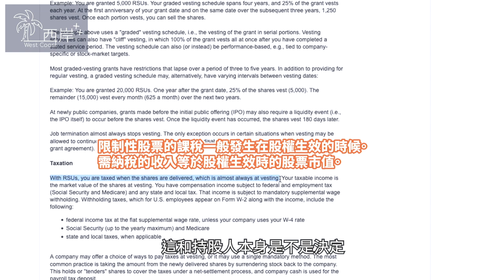新創公司股票怎麼拿？秒懂兩大員工入股機制，員工賣股票只為繳稅？｜西岸+商學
想要加入一個新創公司，除了公司文化、創新，最吸引人的無非就是手上的持股有一天會成倍增值的美夢了。不過這些私有公司股票不像是在股市裡一樣能夠自由買賣，員工到底是怎麼入股？今天就要花3分鐘講講在美國新創公司員工入股的機制。

In addition to innovative technology and progressive culture, tech startups often come with the gleaming hope of exponential growth in their value. How do startup attracts talent with its equity reward program, if their equity is not being traded publicly? Today, we will spend 3 moments going over the 2 common equity grant programs of silicon valley startups.